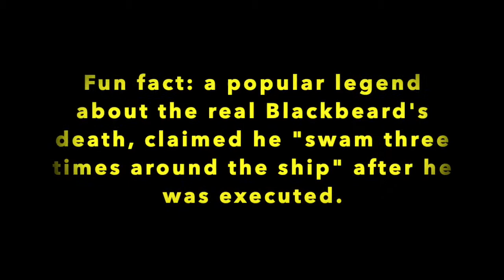One Villainous Scene | Woodes Rogers Against Blackbeard (Black Sails)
Let me rant for a half an hour about a scene from Black Sails, a show you should all go watch!

Theme From Black Sails, Theme and Variations, Pieces of Eight, The Golden Vanity - Bear McCreary